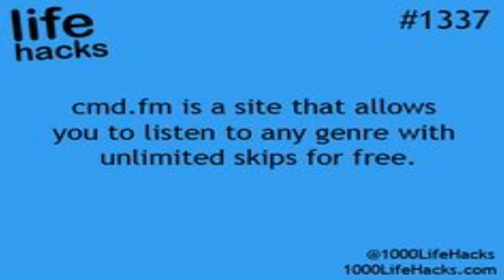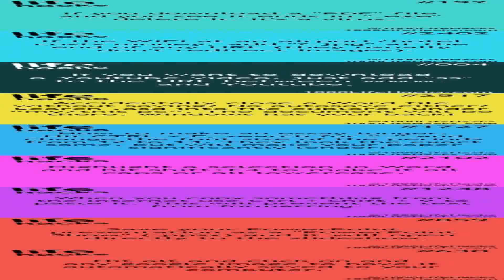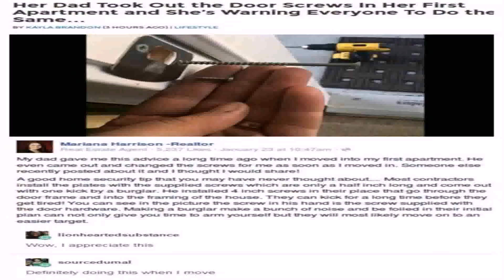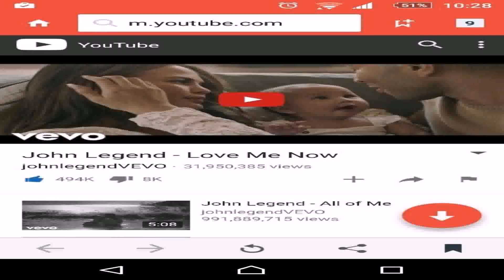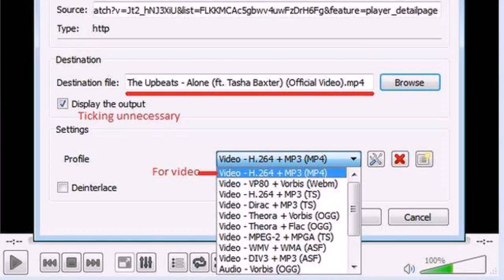Life Hack Youtube Mp3 - Gif Maker DaddyGif.com (see description)